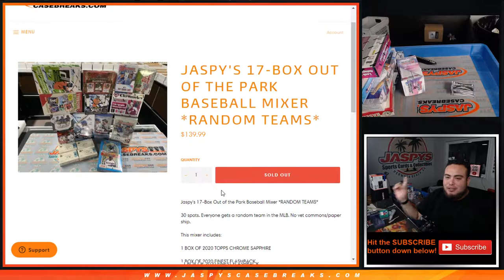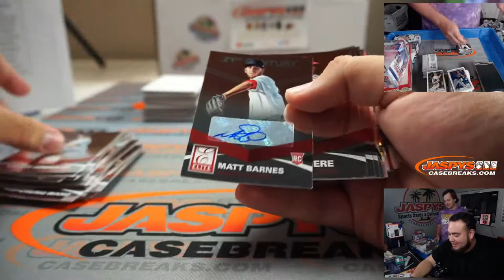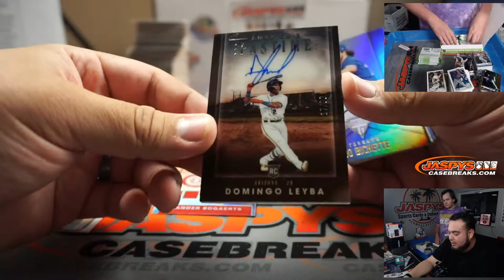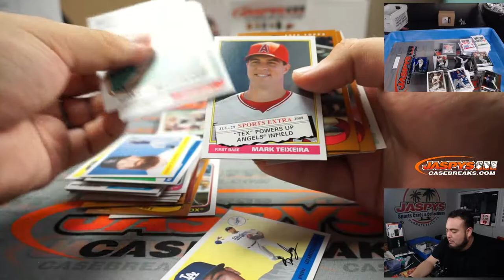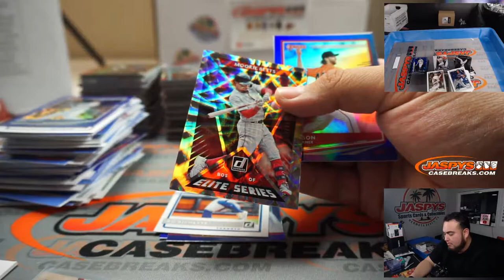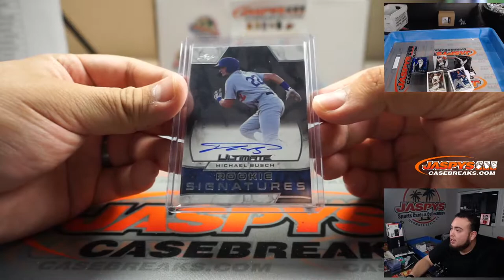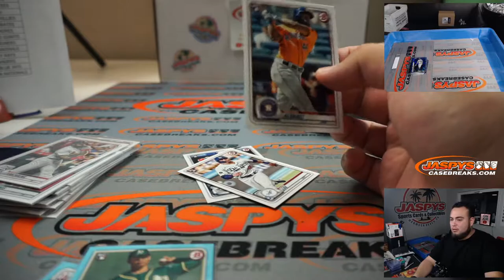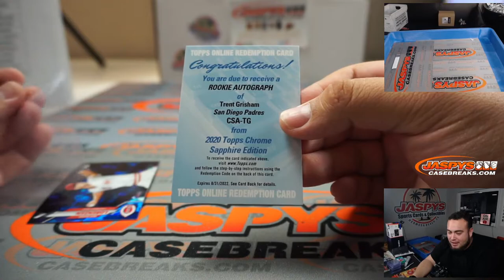M. 10/12 - JASPY'S 17-BOX OUT OF THE PARK BASEBALL MIXER *RT*